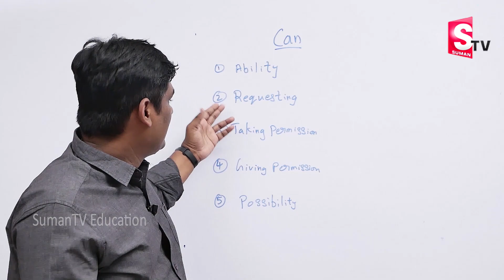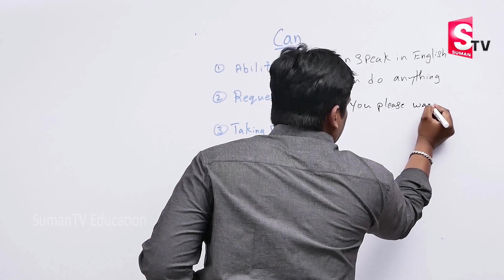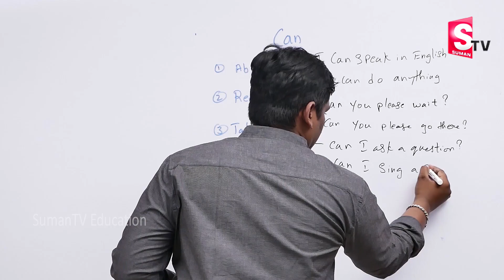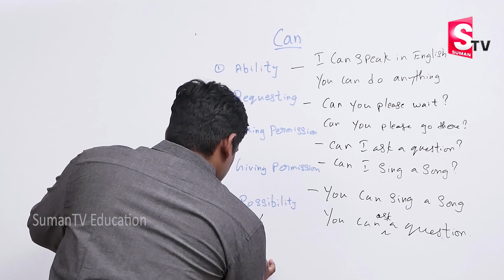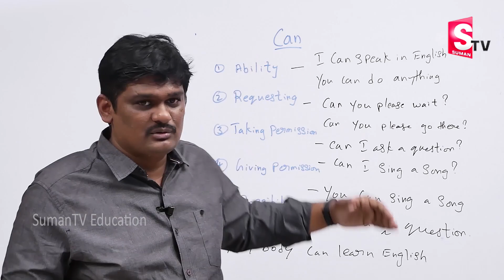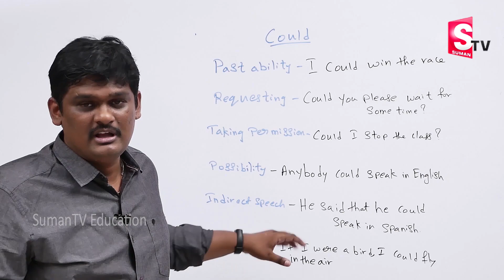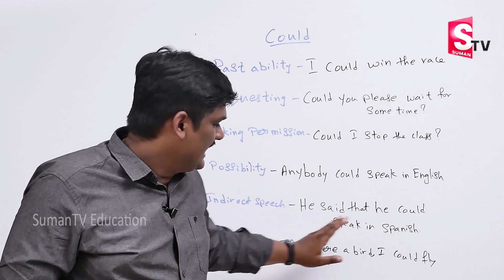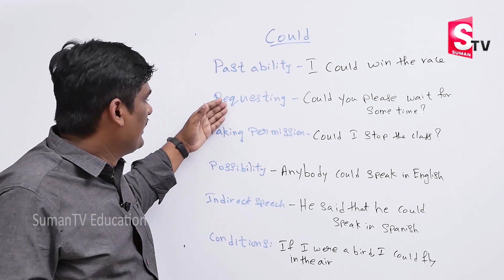Praveen Spoken English Classes | Learn English Through Telugu | Sumantv Education